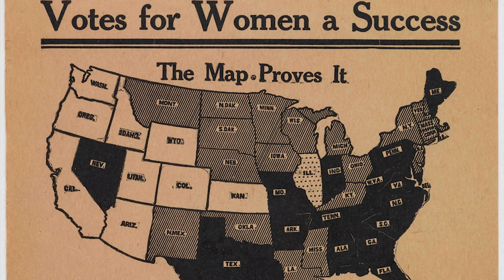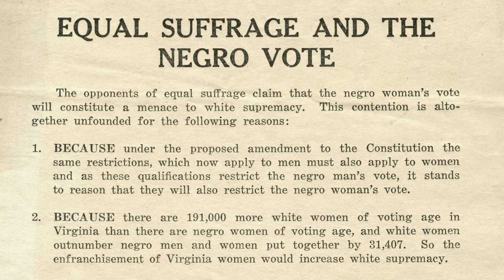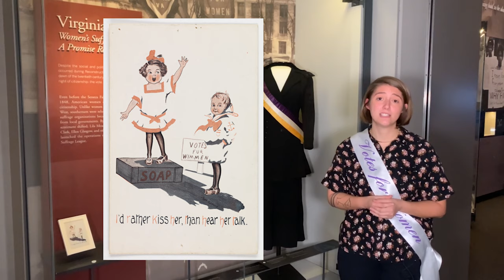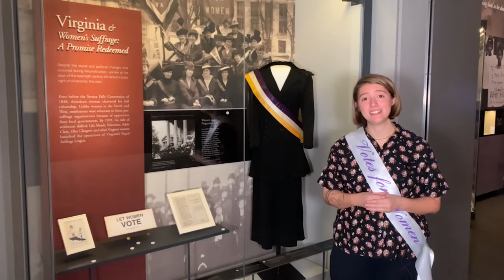VMHC Education | Virginia and Women's Suffrage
In this video, a VMHC Educator discusses the women's suffrage movement in the Virginia Museum of History & Culture's long-term exhibition, "The Story of Virginia."